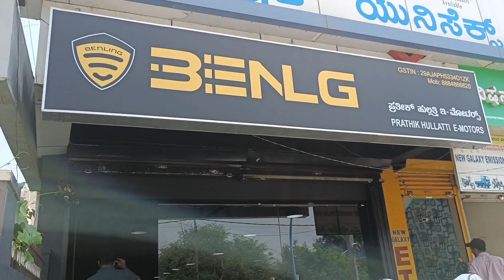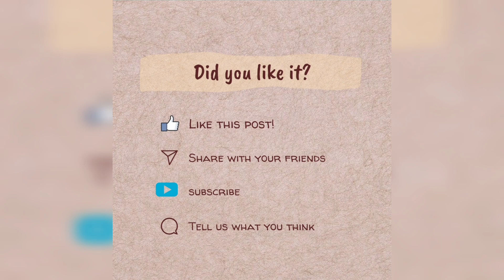Advance birthday Gift 🥰 My son's admission to nursery 🤩